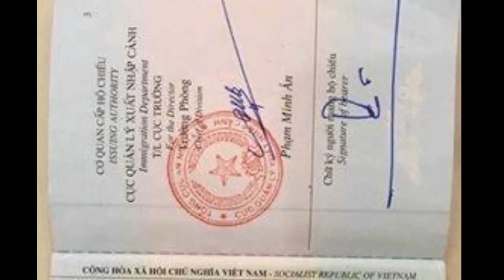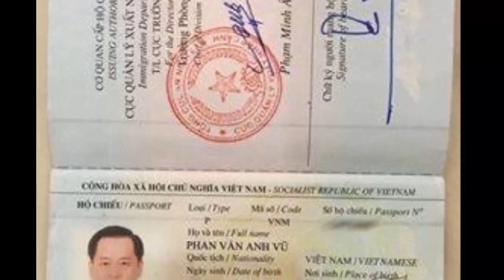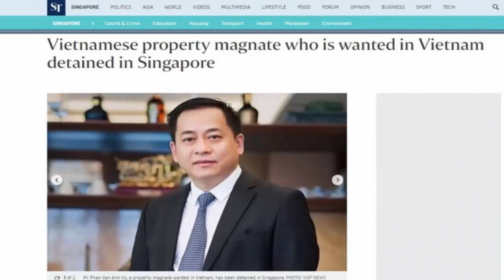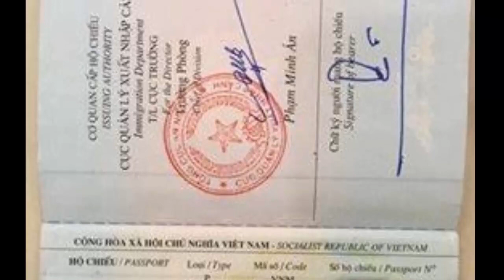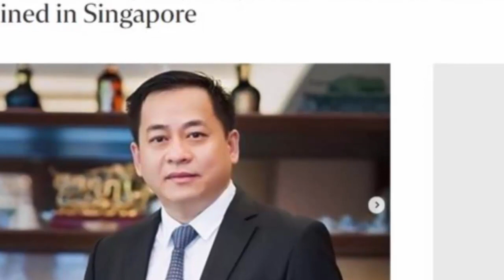Bắc Ninh: Chủ bãi phế liệu mua 7 tấn ... và cái kết ai cả nước đều biết